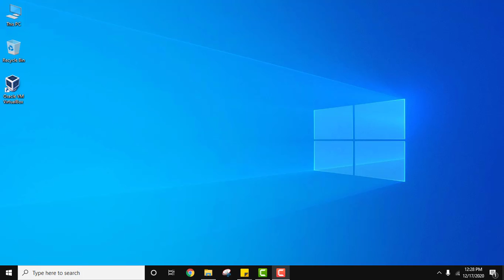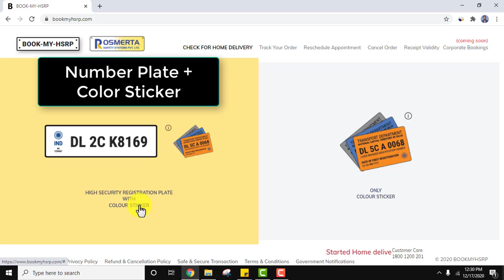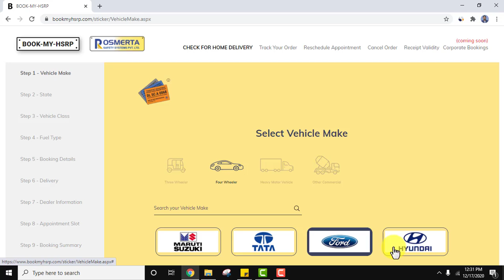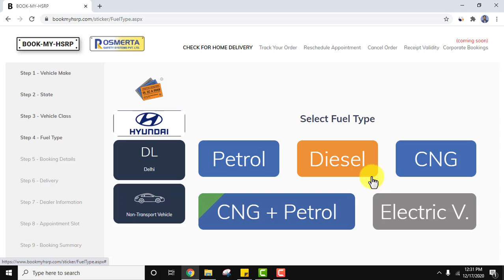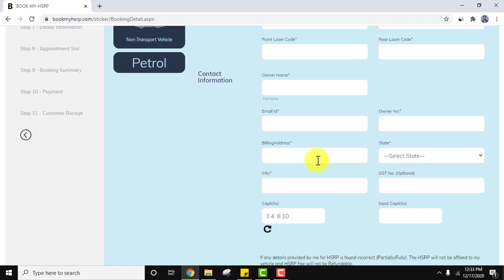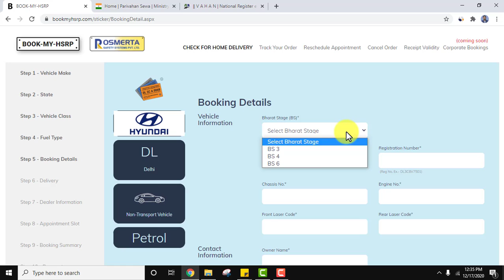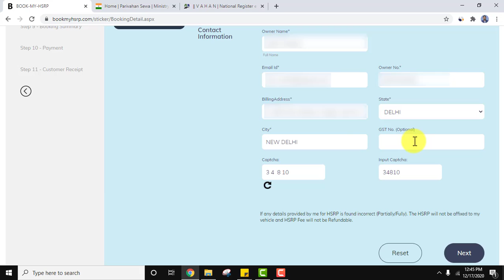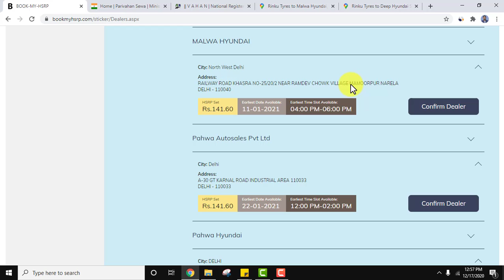How to apply for HSRP number plate online | bookmyhsrp.com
Learn to apply for HSRP and colour coded stickers for vehicles in Delhi | HSRP kaise apply karein | How to apply HRRP | Apply High Security Registration Plate | Color coded sticker kaise apply karein